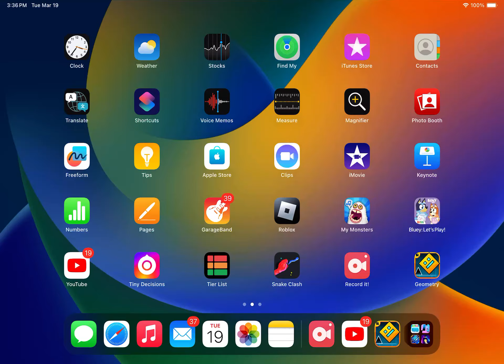Trent wants to see this video